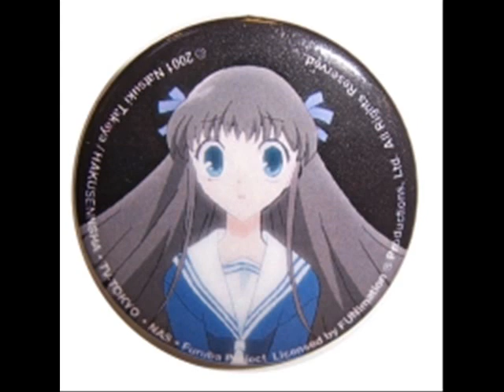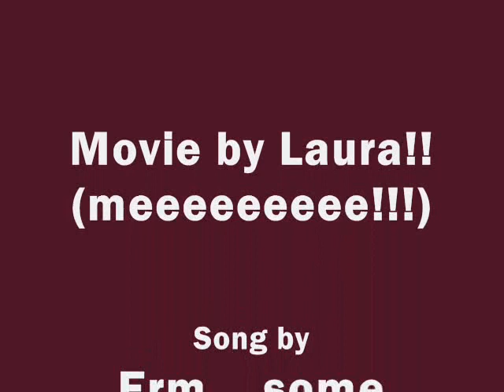Fruits Basket Like humans do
Erm... This is my first video so its probably gonna be rubbish. Don't ask about the song either, I couldn't get any other ones to work! Well hope u enjoyed it! LOL bye!